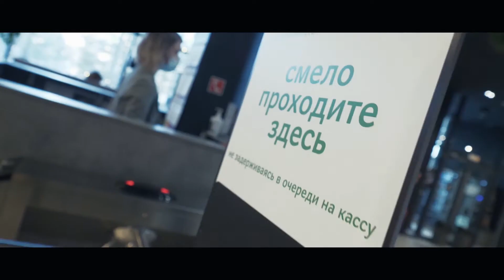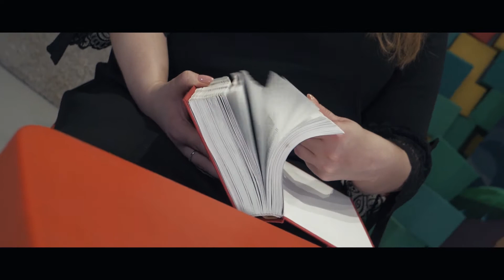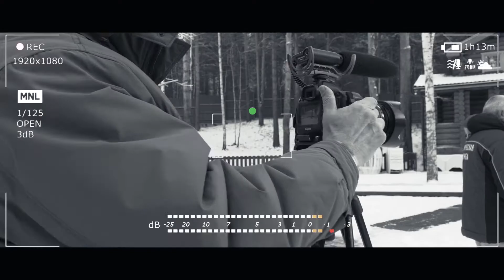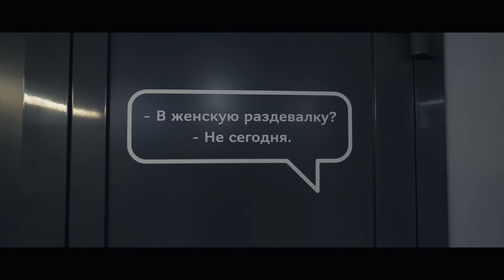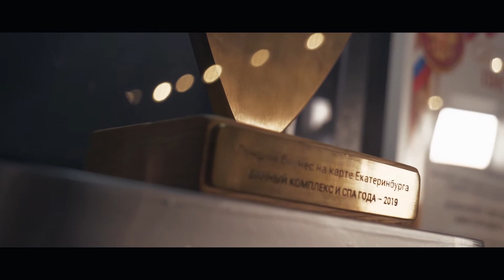Баден Баден Уктус - 2 года, Екатеринбург